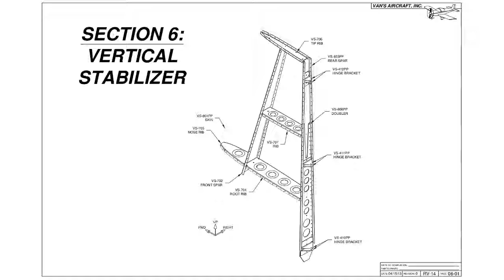RV-14A Vertical Stabilizer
Van's Aircraft RV-14A - Vertical Stabilizer.  Elapsed time 33.2 hours.  Completion date 02/21/2015.